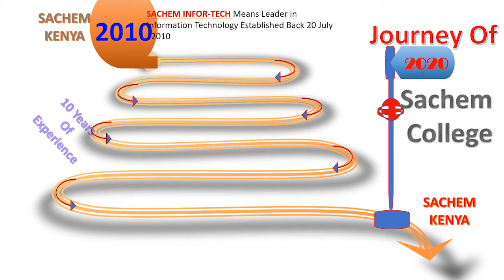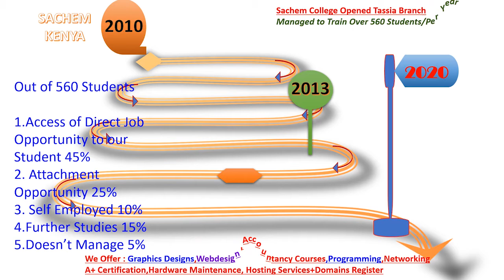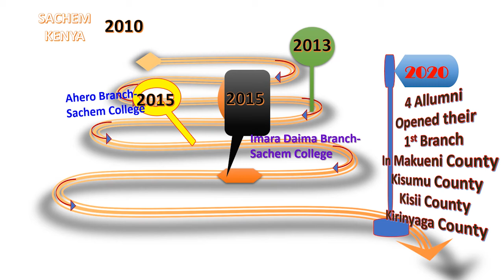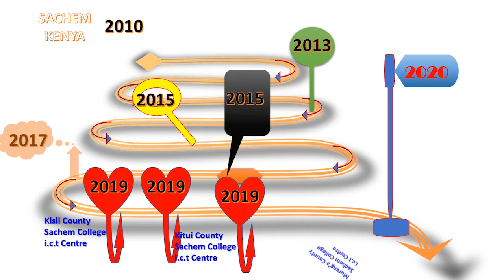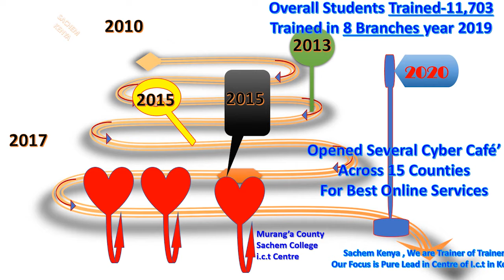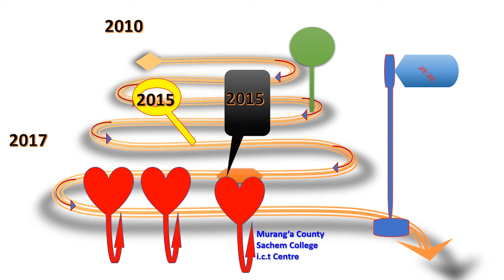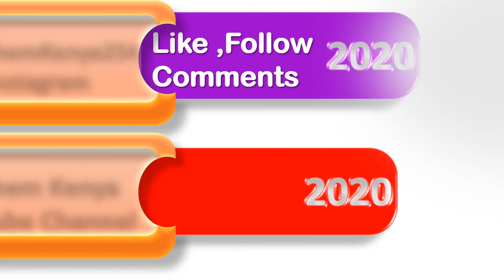ROAD TO SUCCESS MUSTWATCH THIS VIDEO